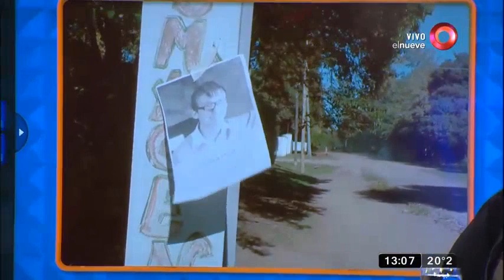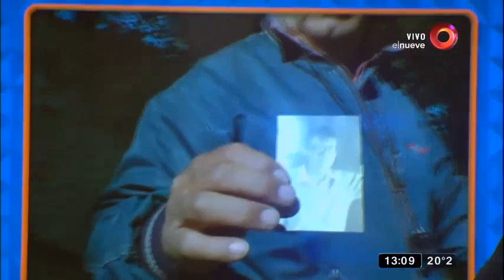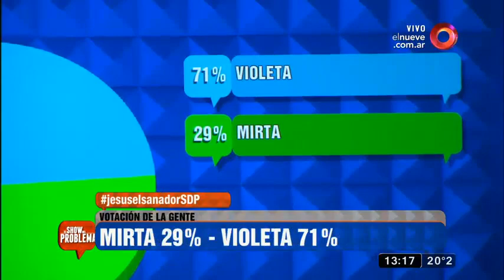Problemas en el vecindario: Mi vecino cree que es un sanador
Hoy revisamos una  historia sorprendente, en donde una vecina acusa a otra de lucrar con la fe de las personas a través de su hijo Jesús, el cual tendría poderes curativos.